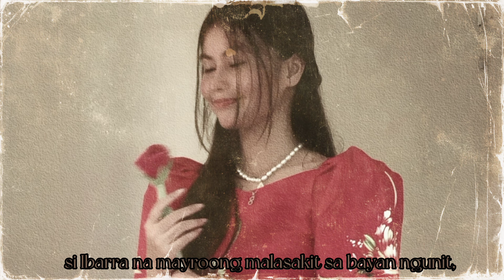MONOLOGO "MARIA CLARA" -Tawagan Sur National High School SY:21-22/G9-Dalton/Dianne Jane Olita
Music: December Avenue - BULONG (Piano Cover) by GPiano